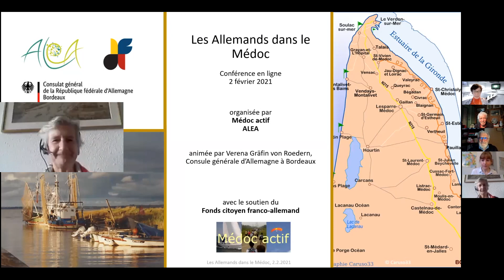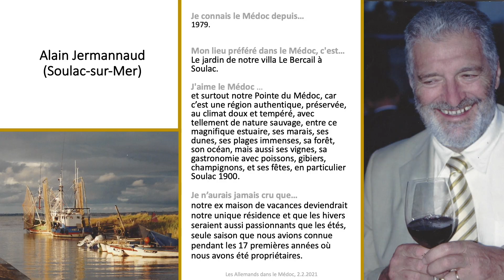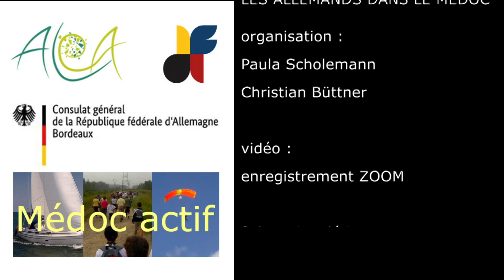06 Alain Jermannaud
L’amitié franco-allemande à travers les générations : Alain Jermannaud partage d’émouvantes histoires de guerre de son père et grand-père aussi bien que la tradition de « Weiberfastnacht » en Allemagne.